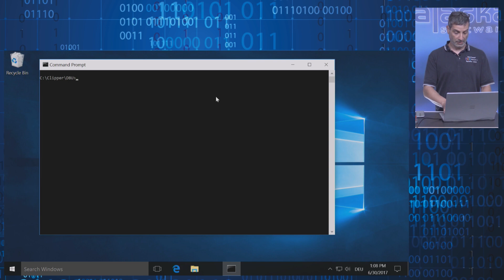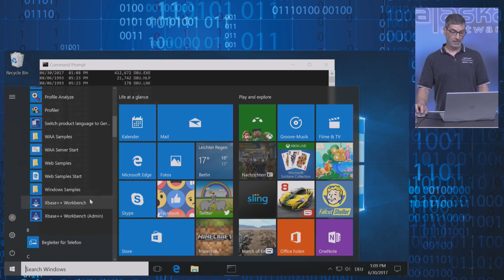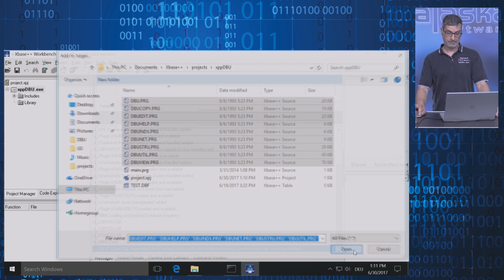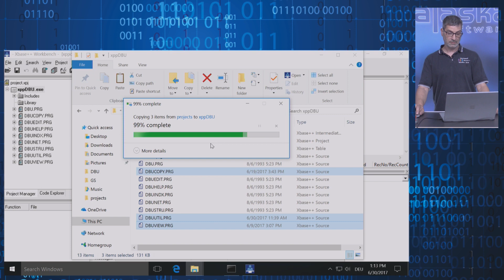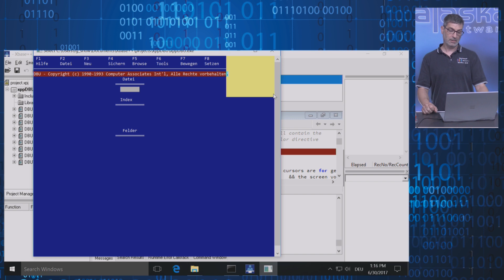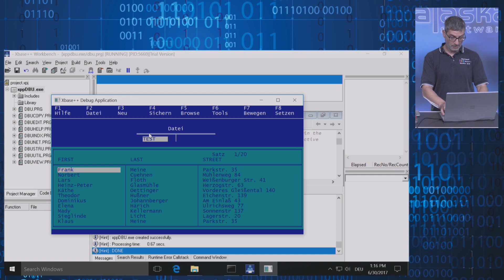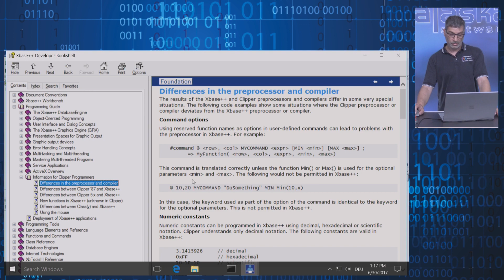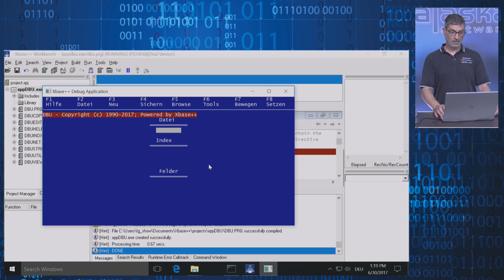Porting Clipper 5.x dbu to Xbase++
In this all-about-code episode Frank++ talks about porting the Clipper DBU to Xbase++ in 12 minutes. If you are using Clipper or plan to get into Xbase++ from a Clipper background this video gives you a good starting point.